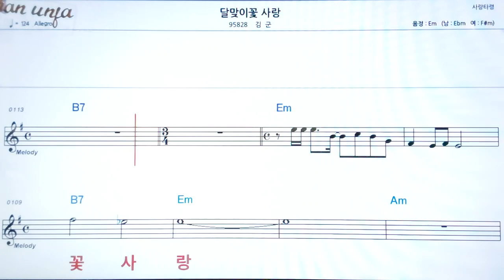달맞이꽃 사랑/김군👍악보, 노래,기타 코드,가사,Karaoke*가라오케 반주